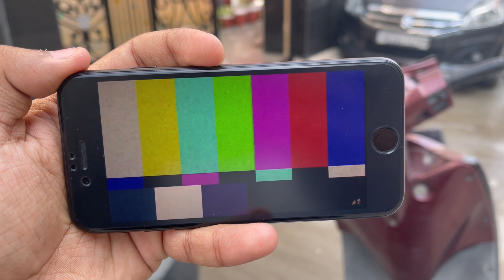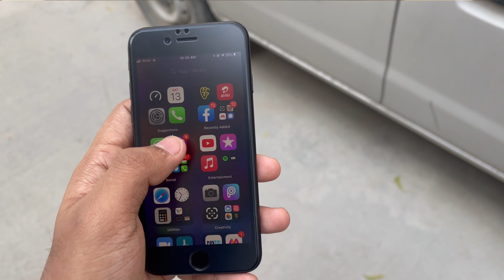iphone se in 2021 ? The best budget iphone | Detailed Review and Conclusion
Hello Everyone,
This video is related to iphone SE in 2021
TimeStamps
0:00 The Best Budget iphone SE
0:33 Display & Build Quality
2:22 Battery - Big problem?
3:33 Performance
4:45 Camera
6:35 Pricing & Conclusion

I Bring Daily Videos Related to  Latest Apple products / News / Updates / Comparison & unboxing

 Gears :
Main Camera : Canon EOS 1300D
Secondary Camera : Iphone 12 pro max
Mic : Boya BYM1 Omnidirectional Lavalier Condenser Microphone
Laptop : hp pavilion  15 cc129tx